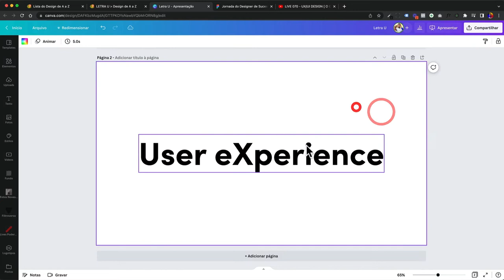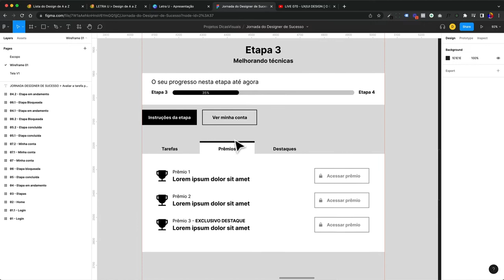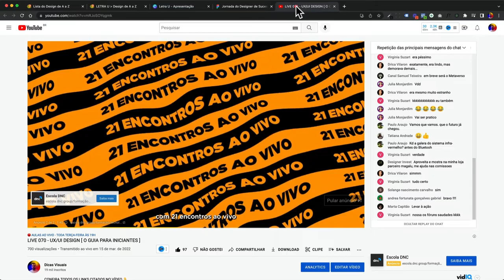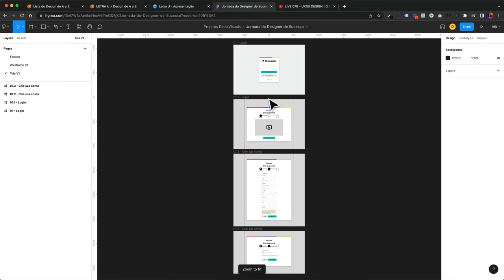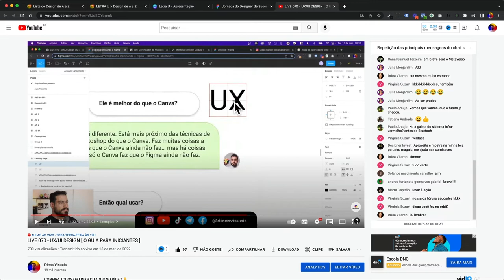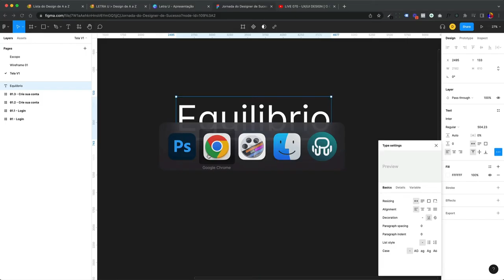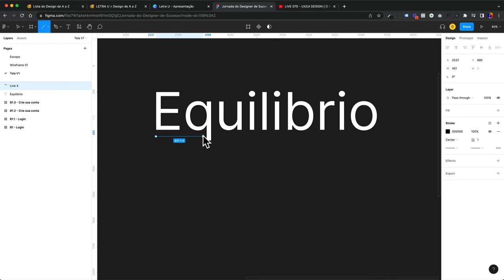Dicionário do design - Letra U | O design de A a Z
Neste vídeo vamos falar de sobre o que está incluso na letra O, veja abaixo a relação dos termos:
- Opacidade,
- Ótico,
- Overlay,

CONFIRA TODOS OS LINKS CITADOS NO VÍDEO 👇
👉 O GUIA P/ INICIANTES EM UX/UI

00:00 - Bem-vindo
00:08 - Dicionário do Design letra U
00:11 - Apresentação da série do dicionário do Design
00:39 - Apresentação do Especialista Diego Rangel da série dicionário do Design
00:52 - Começa as explicações, conceitos técnicos com a letra U
00:59 - Apresentação das Letras selecionadas para a letra U
01:03 - Explicando sobre UX
01:13 - Indicação de vídeo Live 070
03:40 - Explicando sobre UI
05:26 - Explicando sobre Underline
07:45 - Dê o seu feedback